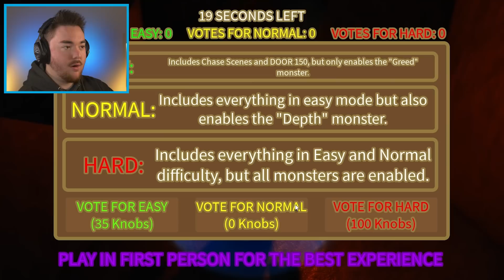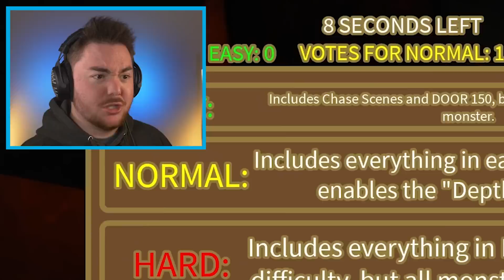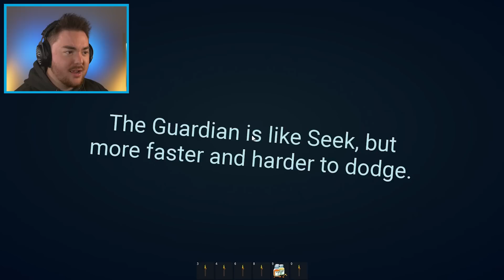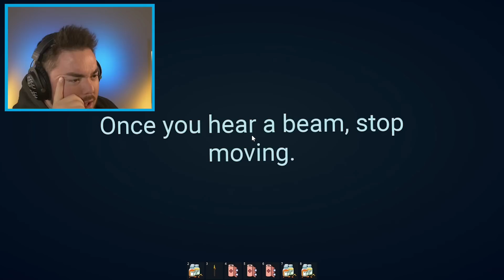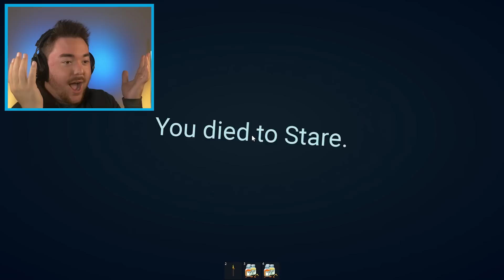FAKE DOORS FLOOR 2... (200 Rooms)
What’s up MA DUDES! How is it going today? Today we are going to be playing ROBLOX DOORS but on FLOOR 2!!! That is right, today we are taking Doors to a NEW LEVEL!!! This game is a fanmade game called Entrances that takes place right after Roblox Doors room 100. We enter into the DEPTHS map under the hotel and face brand new entities. Today we are going to try to get to room 200 but there is so much that we have to go through first! We are going to try to break the game, make our own funny moments, and try to make it to the end. Join me on this awesome and funny adventure to discover what happens on ROBLOX DOORS FLOOR 2!!! Enjoy.